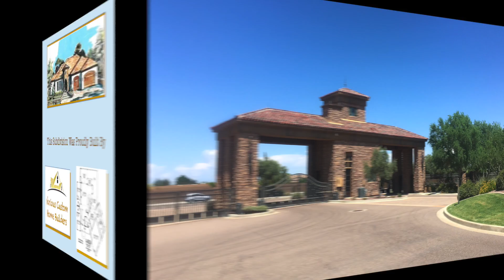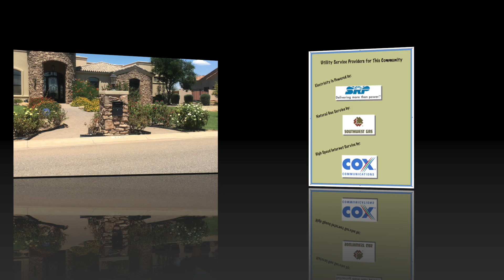Whitewing at Germann Estates Gilbert Arizona Custom Home Gated Community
Complete video on Whitewing at Germann Estates Gilbert Arizona. Homes, Parks, Neighborhood, Amenities  etc  The Robert Palm Team - Realty ONE Group.

#1 Local Website on Gilbert Subdivisions

Selling Real Estate and Specializing in the neighborhood of Whitewing at Germann Estates Gilbert Arizona.